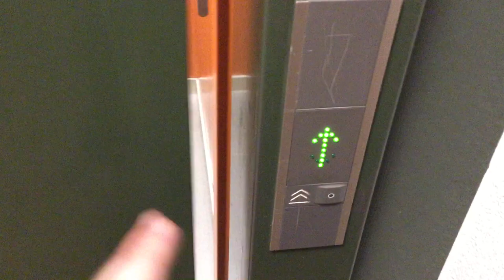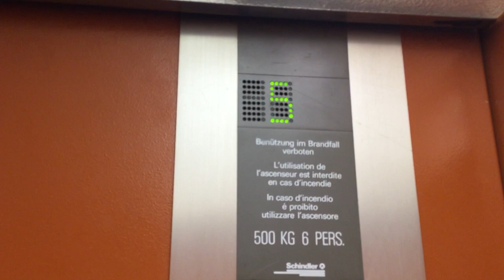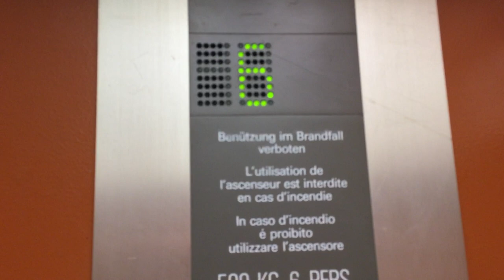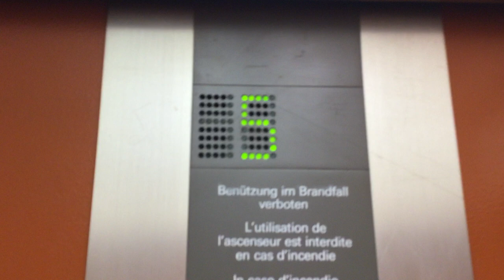Rare ! Ascenseur Schindler S-series des années 1980 de 1ere génération, vers Av. de Marcelin, Morges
Constructeur : Schindler

Modèle . S-series

Année de construction : milieu des années 1980 (entre 1984 et 1987)

Situé dans les quartiers résidentiels au-dessus de la Gare de Morges, cet ascenseur a la particularité d'être un des plus anciens ascenseurs Schindler S-series de Suisse. Pour un ascenseur de ce modèle de première époque
à cabine très simple, je trouve celui-ci très joli et en bien meilleur état que d'autres ascenseurs de ce modèle que j'ai pu filmer. Les portes sont très belles avec cette couleur vert foncé très années 1980. Ce sont des portes S-series très classiques qui s'ouvrent de droite à gauche, possèdent la clé de secours directement sur la porte et sont entourées d'un large cadre métallique. La cabine est très simple et sobre, cette gamme d'ascenseurs a été conçue pour être plus abordable pour les gérances que les Schindler M-series très chers à l'époque et cela se remarque avec ce design de cabine épuré. Les murs sont des panneaux de plastique orange granuleux. Contrairement à d'autres ascenseurs de ce modèle qui possèdent une lampe unique au-dessus de la porte intérieure, celui-ci possède une belle plaque de plafond avec des néons extrêmement puissants ce qui rend la cabine très éclairée et donc conviviale et sûre. Personnellement je trouve la cabine en excellente état c'est un point fort de cet ascenseur. Les boutons sont des modèles S-series gris qui sont en très bon état et sont vraiment beaux, ce sont des boutons typiques des années 1980, et le bouton d'alarme jaune est la marque de fabrique des Schindler S-series. L'indicateur d'étage en cabine vert est en excellent état, il fonctionne à merveille et affiche les numéros d'étage de manière très lisible. Sur le plan mécanique cet ascenseur est extrêmement rapide, la cabine est très stable lors de la marche et ne tremble pas, et l'ascenseur freine progressivement en demi-vitesse avant de s'arrêter à un étage, exactement comme les ascenseurs Segulift et Vauthey de la même époque. Cet ascenseur est toujours très sûr et efficace après 35-36 ans grâce à un entretien régulier, c'est la première fois que je vois un S-serie de première époque en aussi bon état, j'ai beaucoup apprécié de pouvoir une fois filmer un ascenseur de ce modèle dans d'aussi bonnes conditions et de pouvoir en apprécier les particularités et détails sans avoir peur qui se bloque (j'ai été une fois bloqué dans un ascenseur très similaire à Lausanne mais qui était en beaucoup moins bon état, ce qui me fait me méfier parfois de ce genre de S-series si ils sont en état d'usure avancée). Cet ascenseur fait partie des touts premiers ascenseurs Schindler à posséder une mécanique entièrement électronique. Personnellement, je trouve cet ascenseur très beau et réussi avec sa cabine orange vif et les portes typiques de Schindler des années 1980, je suis très heureux qu'il soit en si bon état et fonctionne parfaitement bien après 35 ans. Une trouvaille très intéressante dans le Nord de Morges. Merci à Swiss Elevators by Adr_Adr05 de m'avoir fait connaître cet ascenseur rare que je n'avais jamais vu auparavant.

Vidéo filmée le 13 mars 2021 accompagné de Swiss Elevators by Adr_Adr05